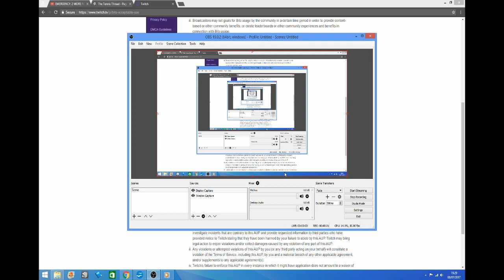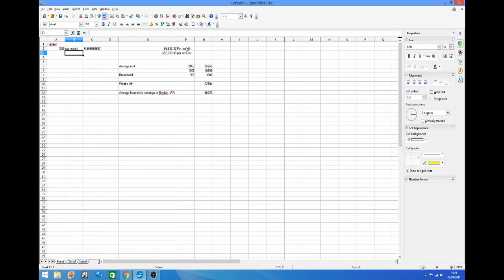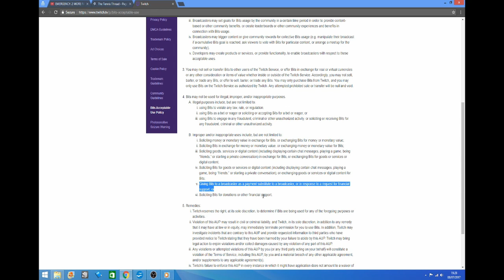DSP Tries It: Violating Twitch Terms of Service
Again, I'm holding Phil to account for his conduct.  This is not a witch hunt.

Previously Phil's begging videos have been on youtube and, thusly may have escaped violation of the Twitch Terms of Service.

Unfortunately, in light of DSPGaming being out of action, he continued to stream on twitch proclaiming financial hardship whilst imploring his viewers to "participate more with tips, subs and cheers."

In his own words.  On the twitch platform.  As cheers were coming in!  To the letter of the law, his channel has violated the terms of service he agreed to when he created the account.

Fraud is difficult to prove but this violation is clear cut.  Phil only has himself to blame.